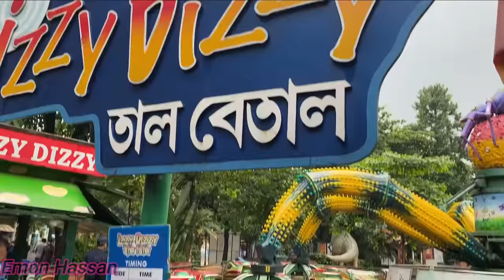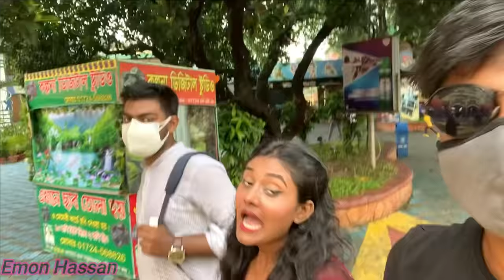Fantasy Kingdom Vlog With Tahmina Prity | lity | Abid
Fantasy kingdom blog with tahmina prity, tahrina lity ,abid khan.
Fantasy Kingdom Complex is built in Jamgora at Ashulia which is nearby Dhaka city. Rolerkoster fantasy kingdom is an amazing rides. Fantasy Kingdom water world is the largest in dhaka city.There are also many rides such as-
Bumper Car
Zuzu Train,Whirly Bird,Highway Convoy,Giant Splash ,Izzy Dizzy
3D Cinema
Kids' Bumper Ccar